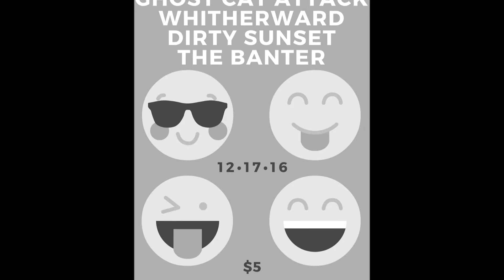"Sweetie by the Tree" (promo clip)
Original Song written and performed by Sarah Chapman with support from "Ghost Cat Attack" featuring Meliza Jackson on guitar, Kevin Wiscombe on Violin, Andrea Gudeyon on bass and Lou Perez on drums.